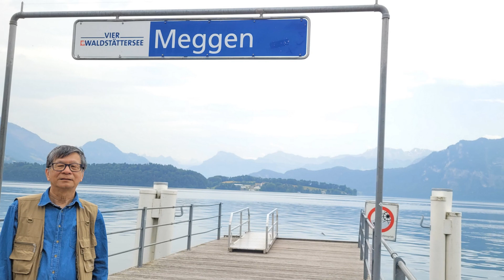2023 Switzerland - Luzern - Meggen